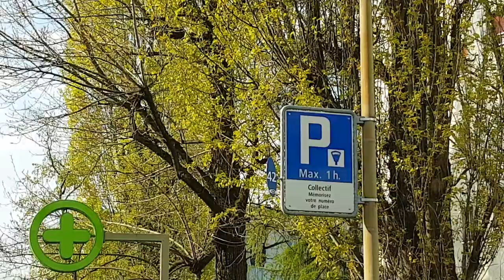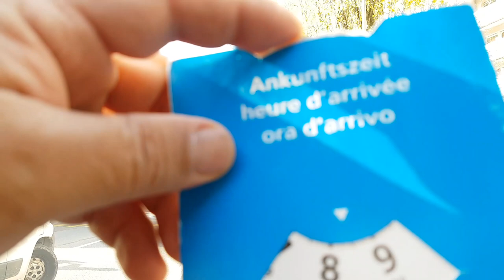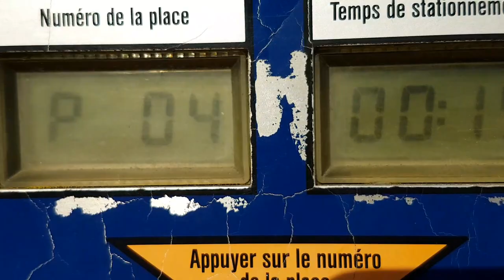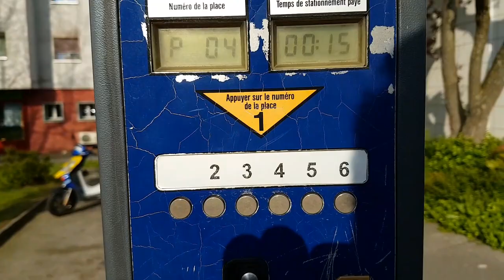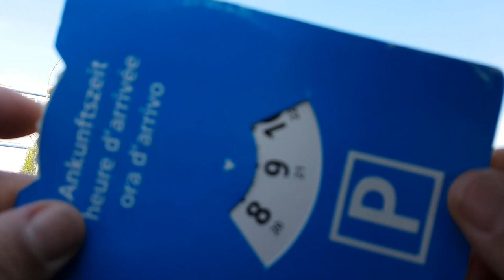Como são os estacionamento de ruas e como é controlado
Meu dia à dia na Suíça passeando por vários  lugares da Suíça e Europa mostrando  belíssimas paisagens, cultura e história.

Neste vídeo eu falo sobre o sistema de estacionamento nas ruas estacionamento público também falou sobre a dificuldade de assunto pra falar no dia a dia pois são vários vídeos e todo dia são postados e às vezes faltam assunto mas eu mudando o jeito do jeito que dá a gente faz Diário de bordo de um caminhoneiro